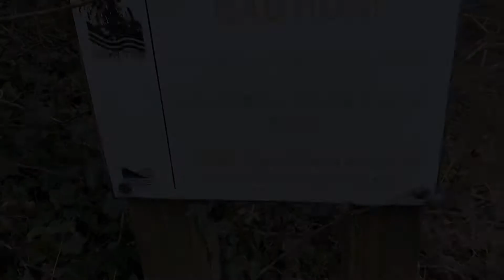Giddy Edge in Matlock Bath